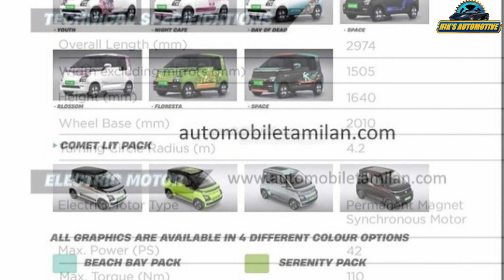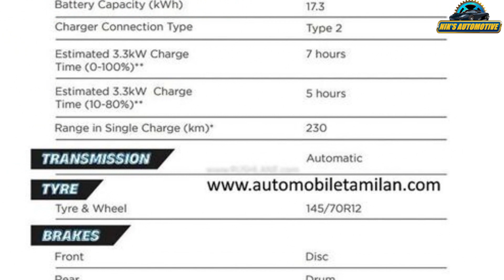MG Comet EV Leaked Ahead Of Official Launch - Explained All Specs, Battery, Range, Dimension & More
MG’s big thing for this year, is all set to be revealed later today evening on April 19. And the carmaker has been slowly revealing details through a teaser campaign. However, the carmaker has been hush on the specifications of its compact EV, which has been leaked just moments before its debut. So without further ado, let’s get cracking. But before that, let’s set context. The Wuling Air EV in Indonesia, on which the MG Comet EV is based on, comes with two powertrain options: Standard and Long Range. It gets a 17.3kWh and 26.7kWh battery packs, both paired to a 42PS electric motor. Our market will get the smaller battery, which promises a claimed driving range of 230km. It still remains to be seen whether the Comet EV will get fast charging or not. But while topping it up using a 3.3kW home charger, the Comet takes five hours to juice from 10 to 80 percent and seven hours to charge from 0 to 100 percent. The dimensions of the MG Comet EV, which was recently spotted in a bright green shade, is out of the bag as well. So the tiny vehicle measures 2974mm long, 1505mm wide, 1640mm tall and sits on a 2010mm wheelbase. It rolls on 145/70 R12 wheels and despite it being a small car, still gets disc brakes at front and drums on the rear.